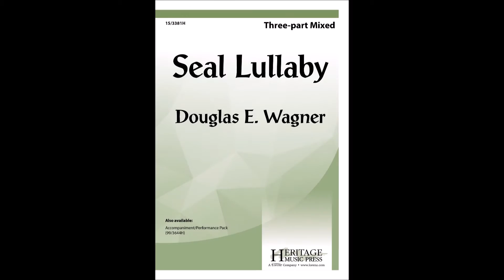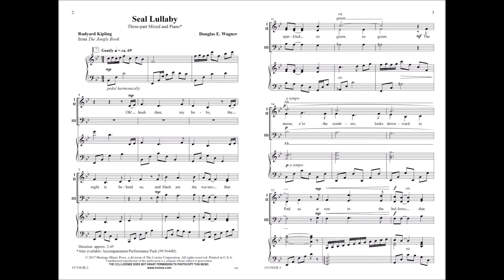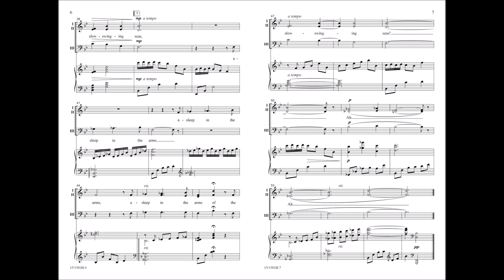Seal Lullaby (3pt Mixed) - Douglas E Wagner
15/3381H - Kipling's tender thoughts for the baby seal, Kotick, mirror the feelings of all parents for their precious children. Inspired by "The Jungle Book", this emotionally-charged concert piece will give middle school choirs a memorable choral experience.